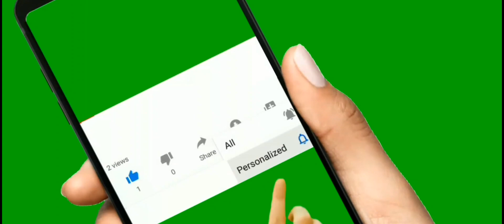Compatibility of plows with tractors.Tractor farming simlator 22.Tractor farming simlator 22 Level-6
In this video Tractor Farming simulator 22=Level-6 and 7.Android game. Compatibility of plows with tractors.Sowing seeds with tractors.